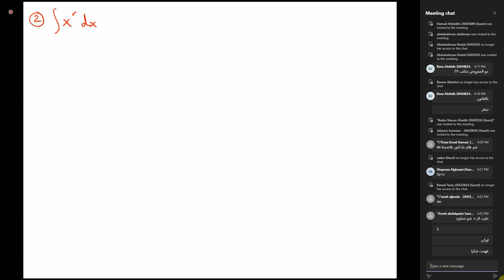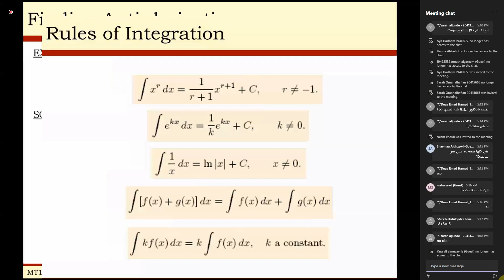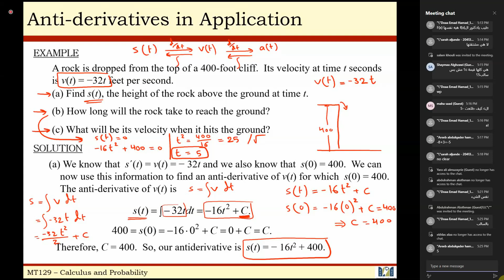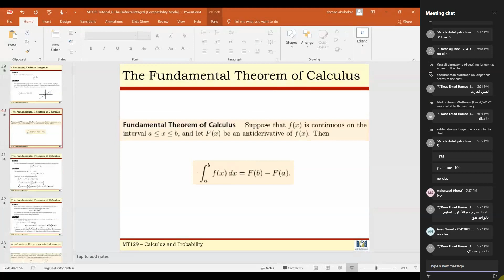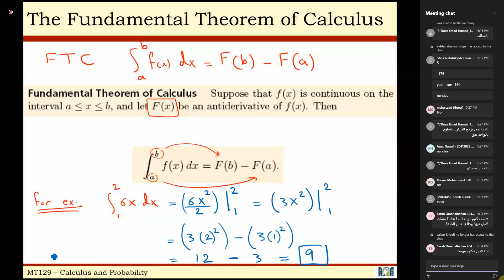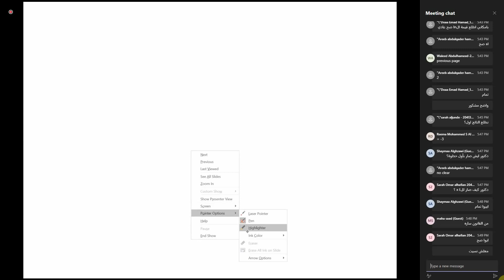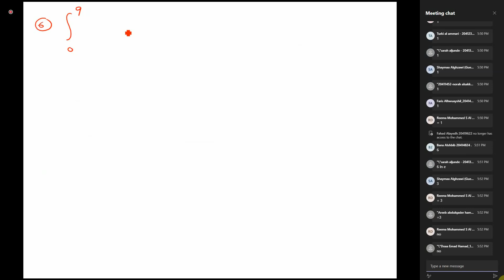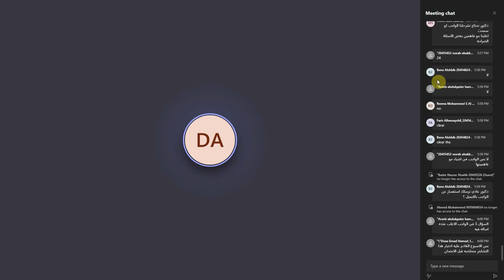MT129 Meeting 10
تم توفير برنامج خاص يتيح لك
تنظيم موادك الجامعية وتتبع تقدمك في الجامعة
حساب الدرجات
الوصول للخطط الدراسية
الوصول لمواقع الجامعة
والموقع الويب lms and sis
الوصول للتسجيلات الدراسية
الوصول الى المراجع الدراسية بسهولة
كما يتيح لك معرفة المعدل الجامعي بعد اضافة المادة

رابط التحميل للاندرويد